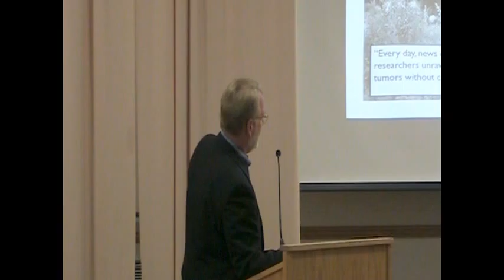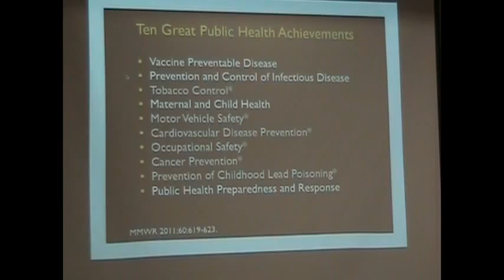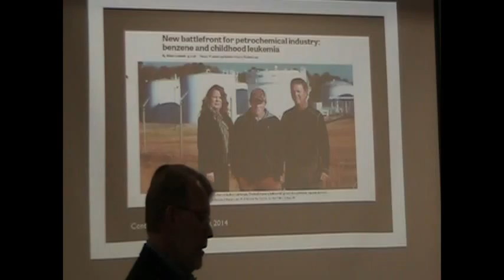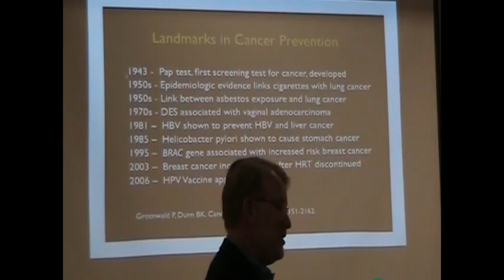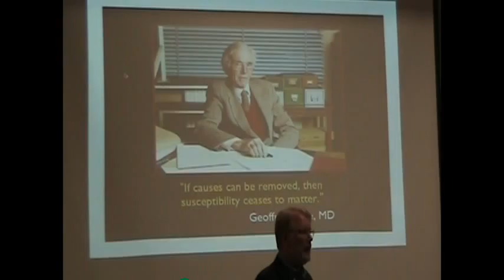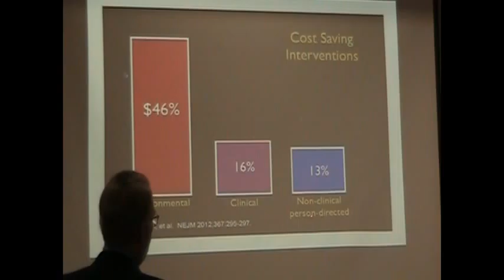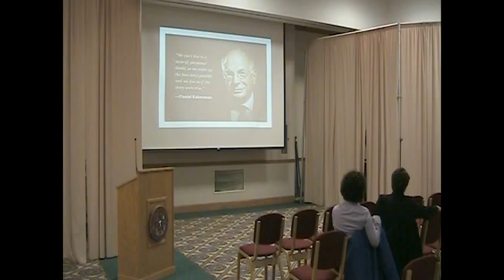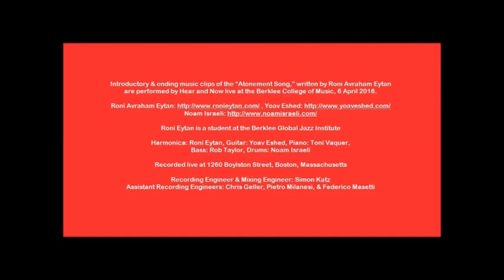Victories in Public Health: Progress or Adaptation?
Victories in Public Health: Progress or Adaptation?  Symposium Against Indifference.  The 21st National Public Health Week.  5 April 2016, 1930 hours.  The John C. Myers Convocation Center
Ashland University College of Arts & Sciences, & College of Nursing & Health Sciences.  Featuring Bruce P. Lanphear, M.D., M.P.H.,  Clinician Scientist, Child & Family Research Institute, British Columbia Children's Hospital; Professor, Faculty of Health Sciences, Simon Fraser University, Vancouver, British Columbia,
Member, Julius B. Richmond Center of Excellence External Scientific Advisory Committee, Richmond Center for Excellence in Tobacco Research, American Academy of Pediatrics.